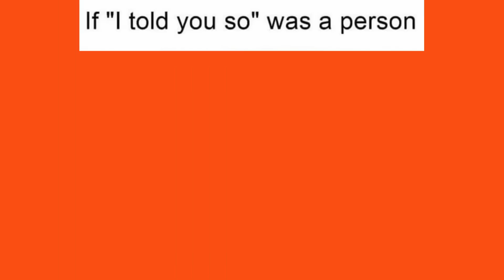MEMES OF THE DAY - WE ARE THE POWER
Artist: Alex Productions
Title: Cinematic epic emotional